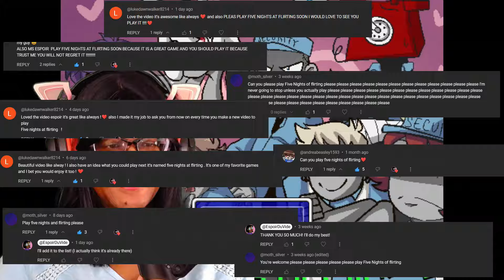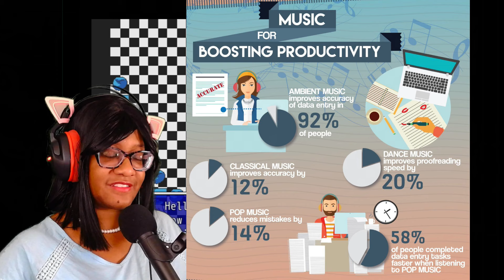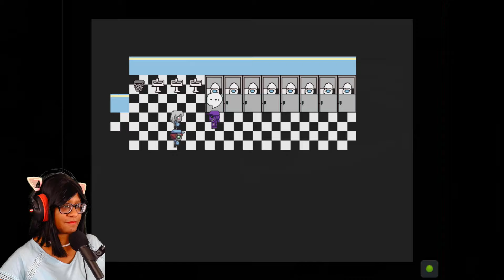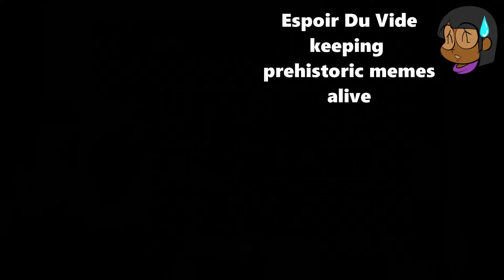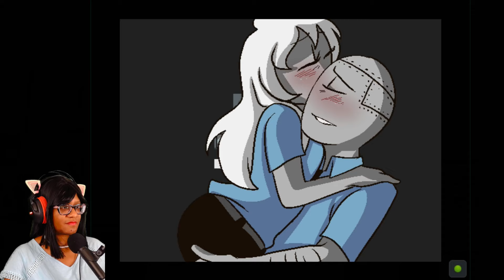Was That The Kiss of '87?! - Five Nights of Flirting Part 1 (Mike)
Desperate for a job you answer the help wanted ad of a shady pizzeria, and as soon as you get there, you're told your life is in danger. Thankfully a cast of equally shady characters are there to protect you as you try and fix their haunted animatronics, you just might get kissed, or killed.

00:00 - START
2:25 - Meet the crew
13:19 - Day 1
17:46 - First Night with Mike
19:08 - Day 2
26:11 - 2nd Night with Mike
28:40 - Day 3
32:56 - Surviving the Night with Mike
41:17 - Let's try again
51:09 - Ending